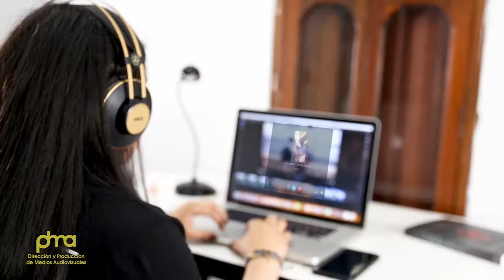Programa de Medios Audiovisuales - Sin límites a profesionalizarse en la CUN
Bienvenido a nuestro programa de Dirección y Producción de Medios Audiovisuales, acá estamos transformando el campo audiovisual, en el Programa , nos emocionamos creando historias para la industria audiovisual y sus nuevas plataformas, integrando el sector productivo, creativo y cultural. En el programa el aprendizaje es dado por proyectos audiovisuales, desarrollando proyectos integrados a las competencias de cada unas de las áreas específicas del programa (Imagen y cinematografía, Post producción, Realización y Dirección, Producción, Narrativa Audiovisual, Audio y Arte) donde desde el primer semestre se trabaja en aprender y desarrollar proyectos reales en el sector audiovisual, participando en convocatorias gubernamentales e independientes, y emprendiendo tu propia empresa.

¡Este programa es para ti! Modalidad Virtual y presencial, somos el único programa que ofrece modalidad virtual sonde puedes estudiar desde cualquier parte del mundo..

 Si eres empírico evaluados tus conocimientos y experiencia.

Escuela de Comunicación y Bellas Artes